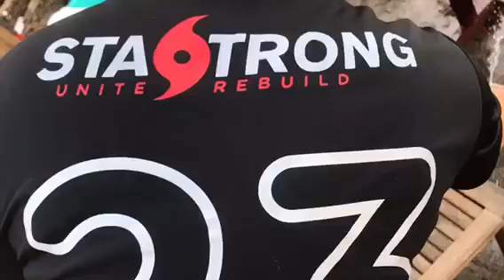St Augustine Strong